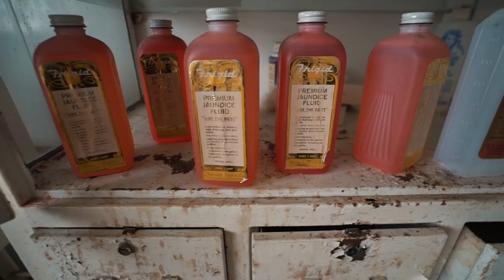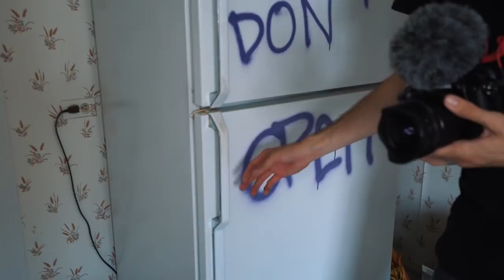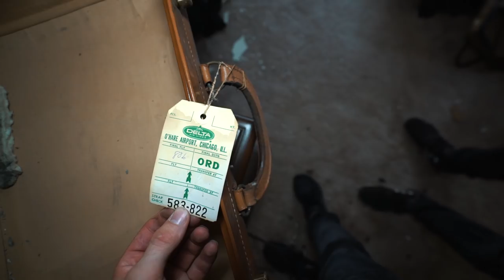Abandoned House of Horrors Funeral Home ! Coffin Found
! MY GEAR !